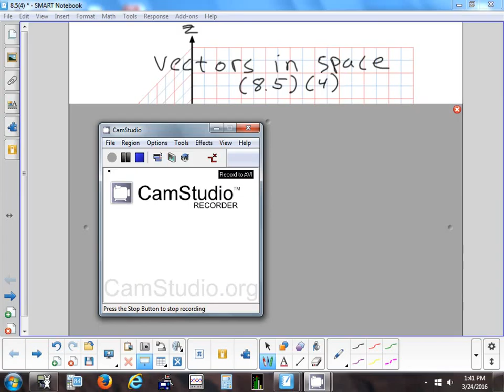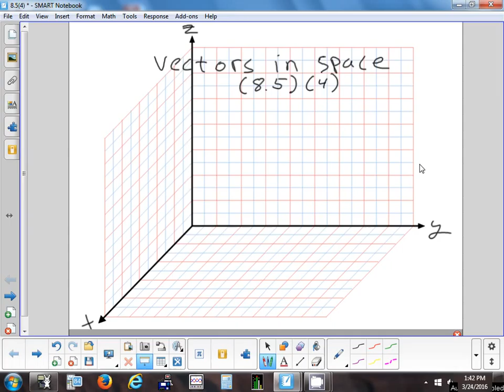8.5(4) 3D Vectors & Cross Product 3-24-16